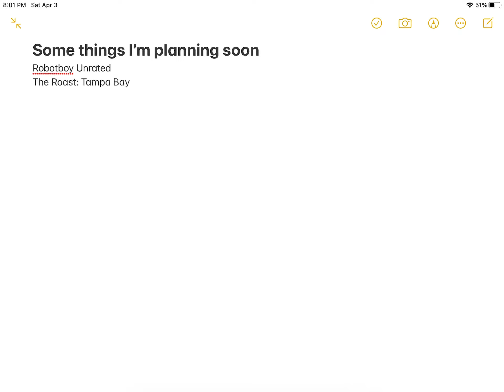Some things I’m planning soon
Here’s the basis for each of both

Robotboy Unrated: Based on lamborocksstrikesback’s Peppa Pig unrated series, like that series it’ll involve roasting episodes of a certain Tv show, in this case being Robotboy. The only difference being that some of my plushes will instead roast it. We’ll start with the the first episode (Dog-Ra), and the show will premiere on Easter or something like that.

The Roast: Tampa Bay: We’ll do a roast of a certain thing from the Tampa Bay area (mainly of their teams, especially the Lightning). Too lazy to do the rest.